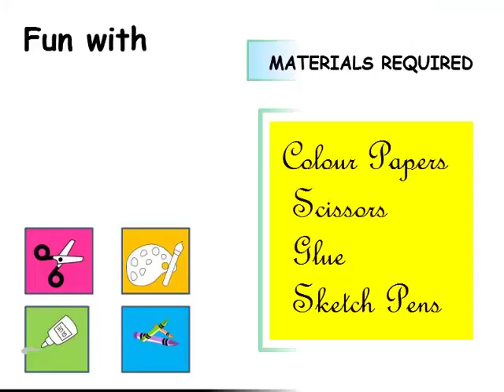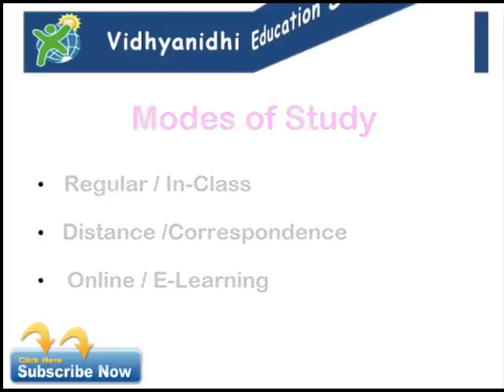How to make an Origami Letter Box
In this video, we shall teach you how to make an Origami letter box using a square shaped origami sheet.  If you have any colorful - printed paper or square paper, that would also be ideal to use.